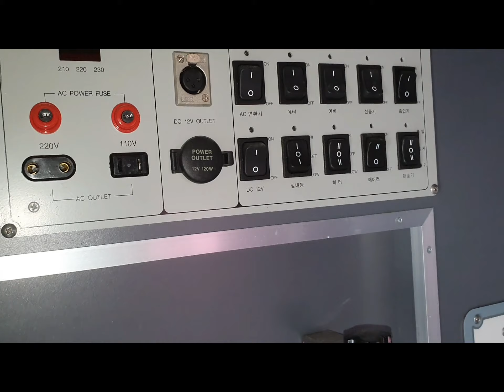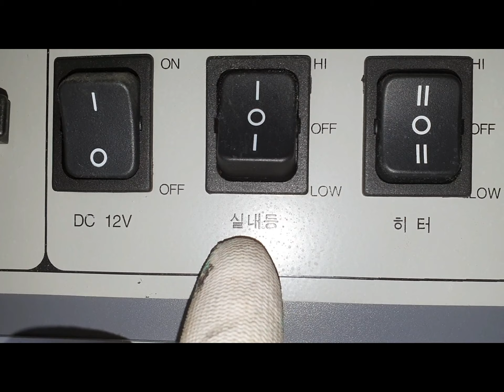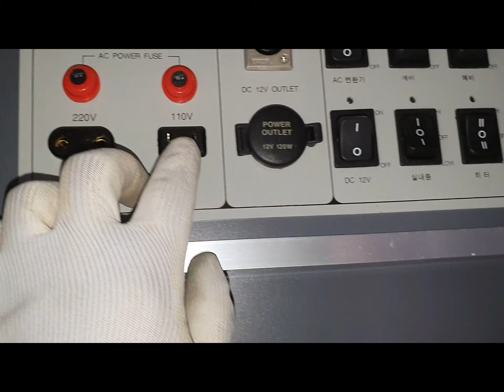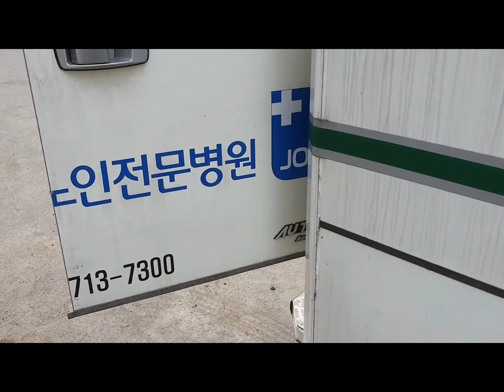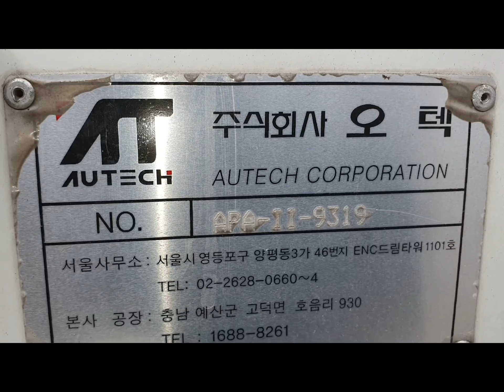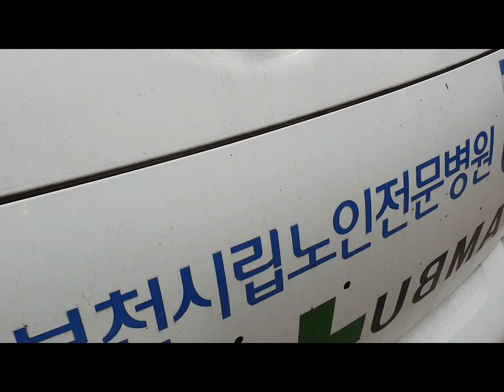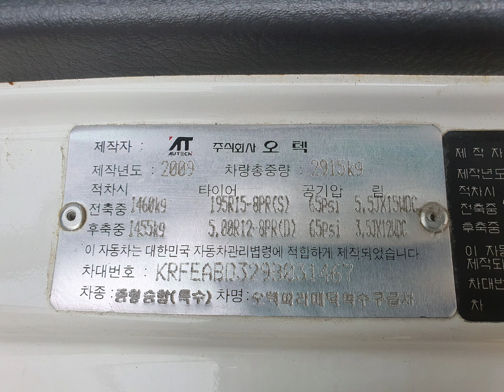우와 010.5400.2778~~이런차를 캠핑카로 하면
도색전문

서재필